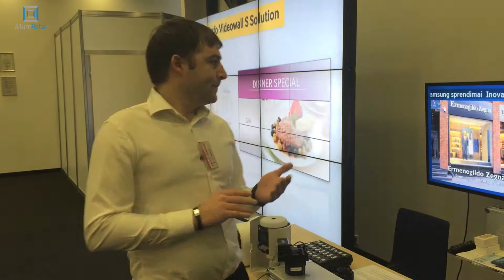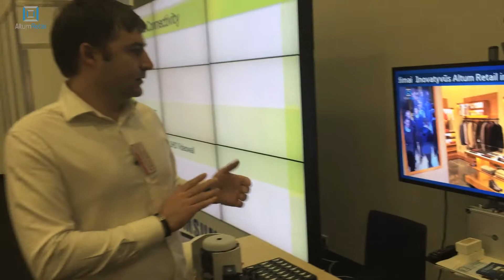Altum Retail inovatyvių sprendimų prisitatymas Prekybos Forume 2014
Pristatome inovatyvius Altum Retail sprendimus.